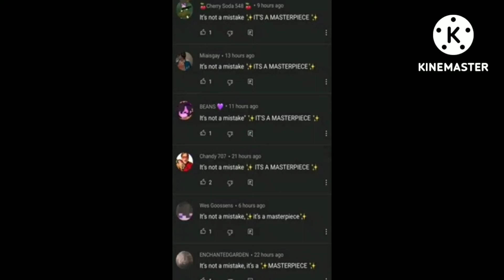x klasky csupo part 37